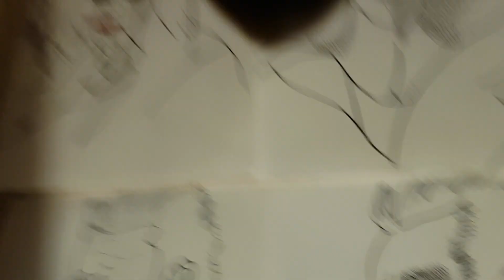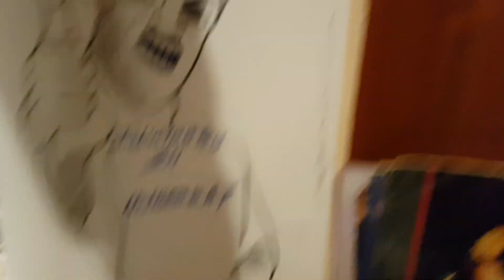FACE 2000 THE REAL THING FOOT TAPPIN EXTENDED VERSION